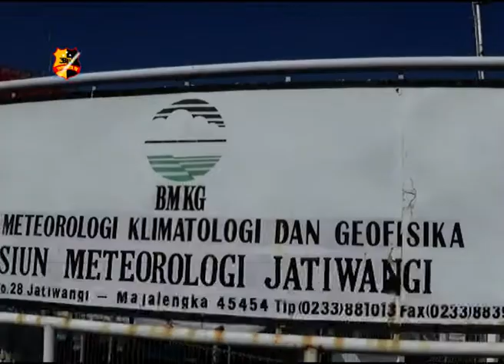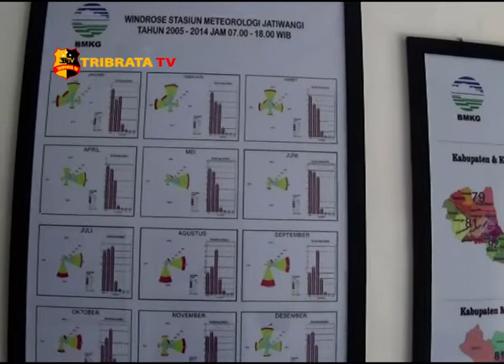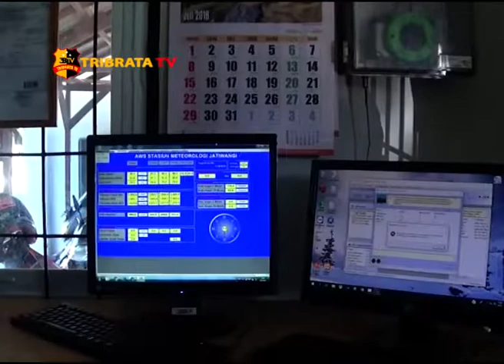CUACA EKSTRIM DI WILAYAH 3 CIREBON